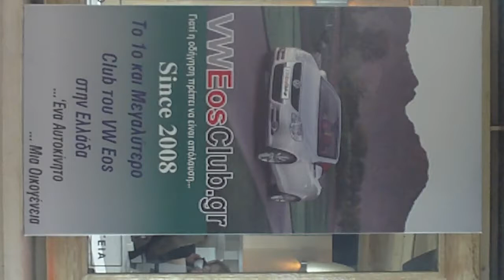Γενέθλια 3 χρόνια VWEosClub.gr - 34η Συνάντηση Μελών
Μεγαλειώδης Συνάντηση με 21 VW Eos και 48 Άτομα.
Στην Εκδήλωση παρεβρέθηκαν ή Επίσημες Αντιπροσωπεία VW AutοClub A.E , Το 1ο Επίσημο VW Direct Service στην Ελλάδα, η PaintBull τα περιοδικά Αυτοκινήτου Autotriti, Autoaccessories, και το Quattroruote

Εξοικονομητές Καυσίμου ( EXTRA SUPER FUEL MAX )

34η Συνάντηση Μελών VWEosClub.gr

VWEosClub - VWEosClub.gr  - Επίσημο site του VW Eos